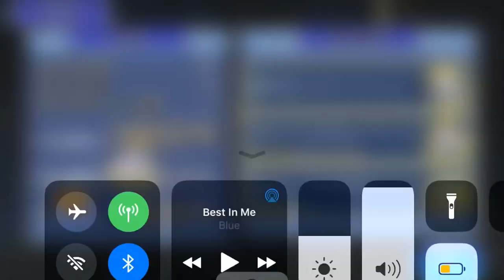[DFFOO JP] - Eight LC (Lv200)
This Lufenia was a bit easier than Shinryu. As long as WoL’s LD is active and his shield is above 50k when the orb drops zero, nothing to worry about.

Also just to add, King was already a strong ST DPS unit and his char boards solidifies this further.

LUFENIA CONDITIONS:
• Appear - HP thresholds or HP less than 50%
• Disappear - Triple is used
• Add Counter - Player initiates a counter-attack, count+10 (max: 10)
• Reduce Counter - Player takes a turn, count-1
• Reduce Counter - Enemy takes a turn, count-2